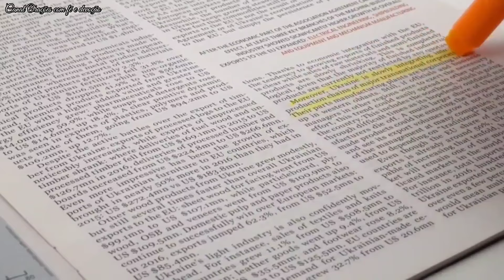ALERTA URGENTE: VATICANO DECLARA ESSA APARIÇÃO INVÁLIDA E PROÍBE VENERAÇÃO